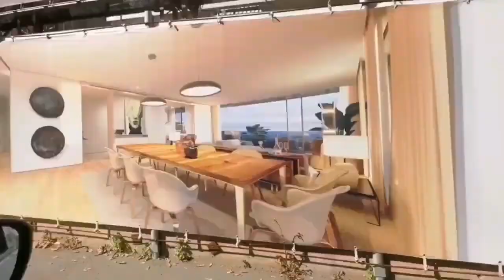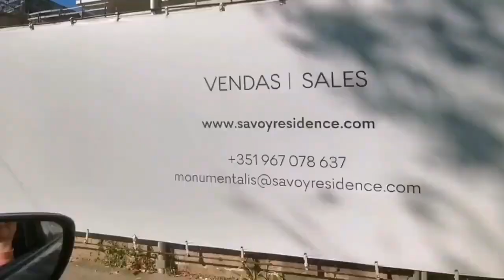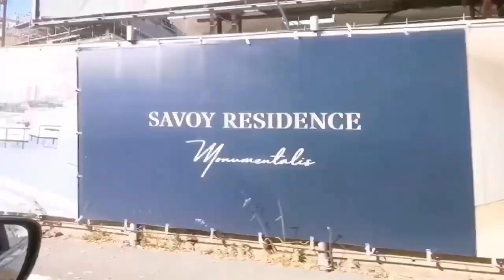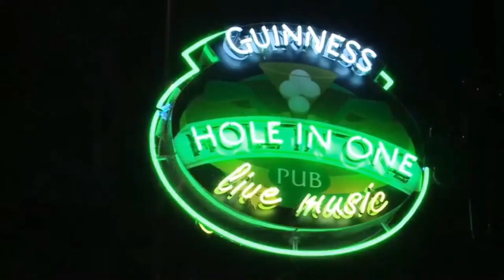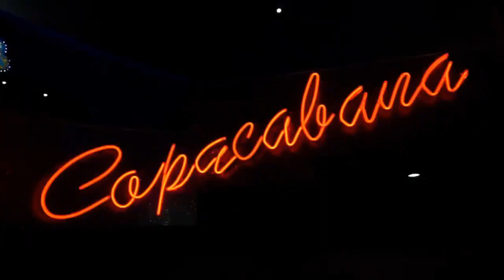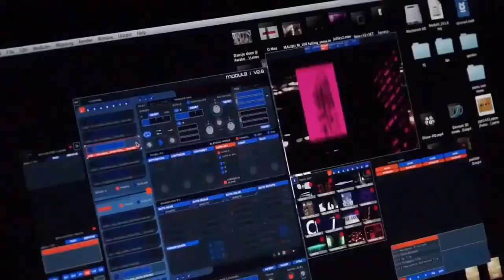ESTRADA MONUMENTAL & FUNCHAL PROMENADE (Português)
Vá para fora cá dentro connosco.
Na sua visita à ILHA DA MADEIRA reserve o seu hotel connosco e ganhe um VOUCHER de 25€ para usar numa das nossas actividades/atracções.